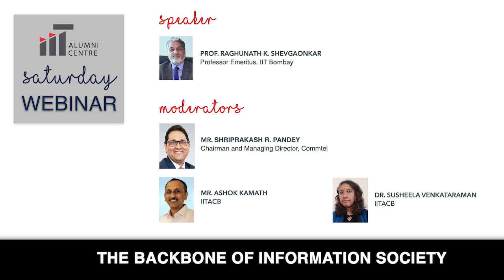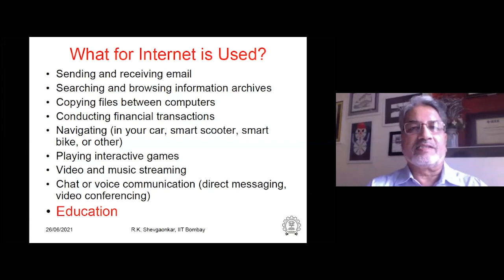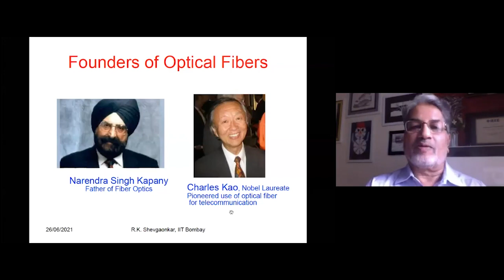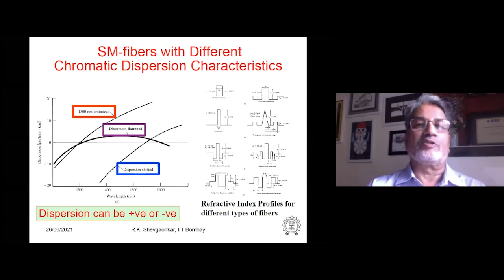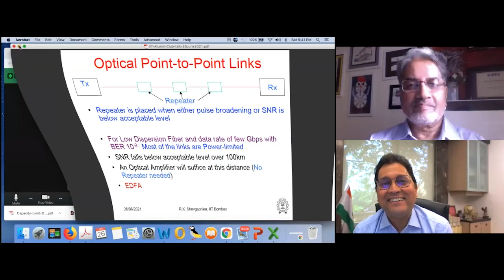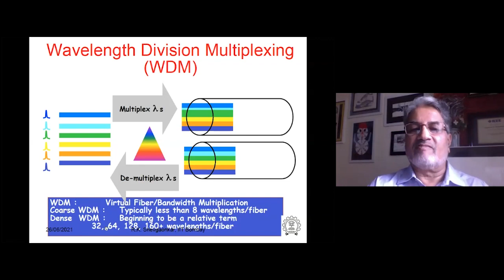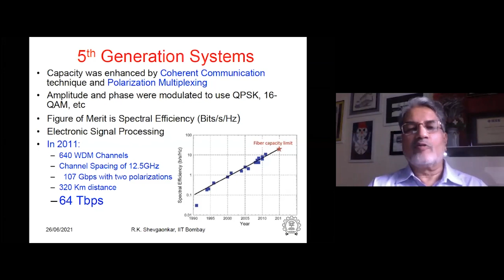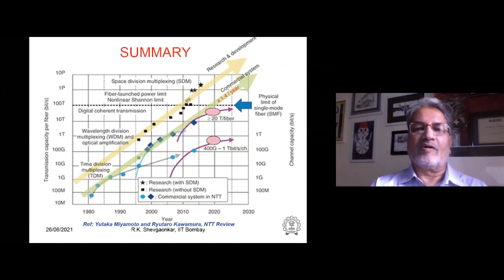The Backbone of Information Society - An IITACB Webinar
Sometime in the middle of  the last century, optical fiber was proposed as an alternative to the cable for transmitting signals with low loss and large bandwidth. Since then, optical technology has gone far beyond simple point-to-point communication. Optical fibers can route information at unprecedented rates across the globe within a fraction of a second, making them the backbone of the trans-continental high-speed network. The use of optical fiber is not limited only to information highways. It has also penetrated offices and residential complexes. New 5G wireless technologies require multi-Gbps transmission capability, which only optical fibers can provide.

Today, we constantly access information in the form of text, voice, images and videos. This is possible only because of the high capacity all-optical networks which run on optical fibers combined with photonic devices.

In this webinar, Prof. Raghunath K. Shevgaonkar, Professor Emeritus, IIT Bombay provides an account of the exciting journey of optical communications that has integrated the world to make it an information society.